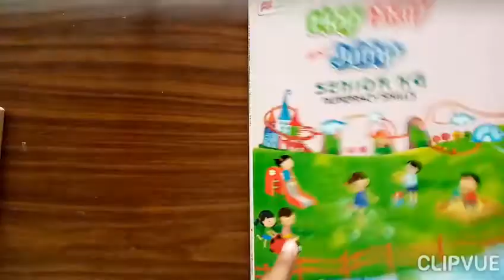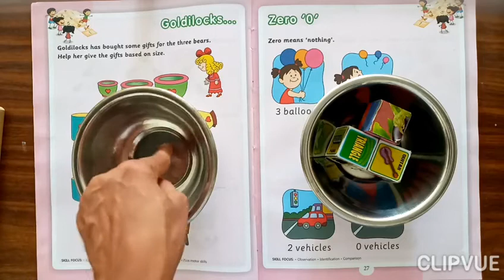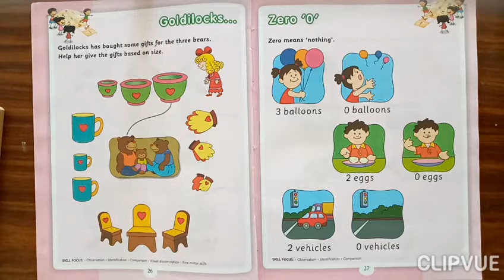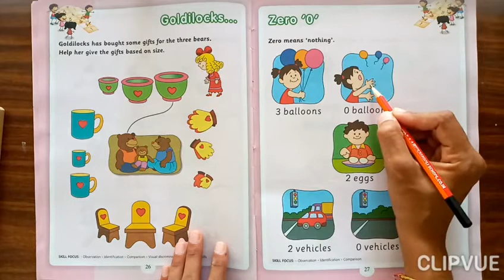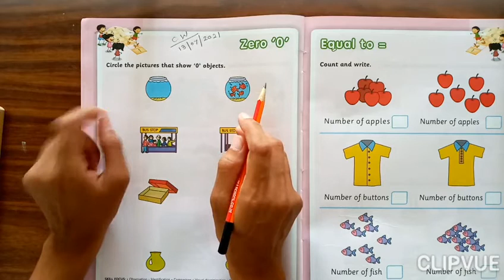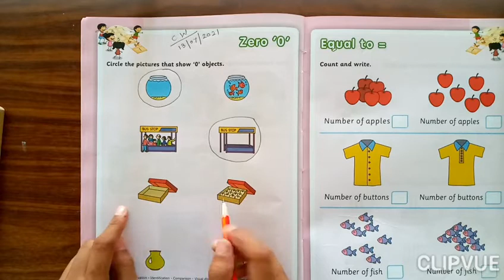Sr.KG: Maths: concept of zero on 13-7-21